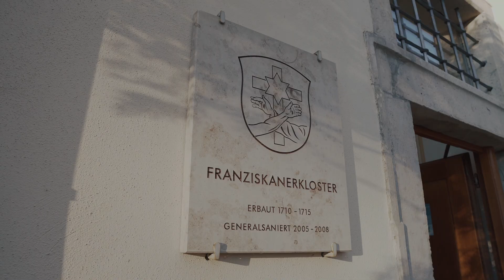Impuls zum 4. Advent ►Sich beschenken lassen! | Freystadt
► Wenn wir Gott freudig in unser Leben aufgenommen haben, wollen wir dieses große Geschenk mit anderen teilen, mit denen, denen wir in unserem Alltag begegnen.
Herzlich Willkommen zu unserer kleinen Video Reihe rund um die Adventszeit!
Die Adventszeit bereitet uns auf die Geburt von Jesus Christus vor.

An jedem Adventssonntag laden wir Sie zu einer adventlichen Gedankenreise ein, um über Weihnachten nachzudenken und sich persönlich darauf vorzubereiten.

Die Adventsmeditationen wurden vorbereitet von:
P. Bartimäus Trabecki OFM , Pfarrer
P. Adam Czyz OFM, Kaplan
Ulrike Seitz, Gemeindereferentin

Vielen Dank an: @FrescoMedia  &  @GrOOTEAM